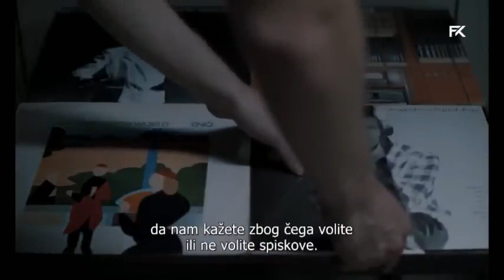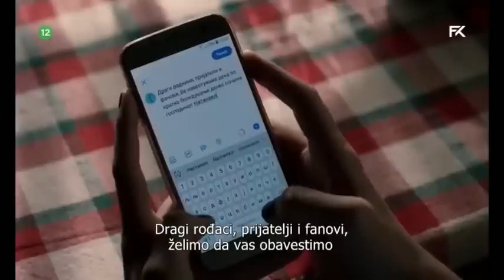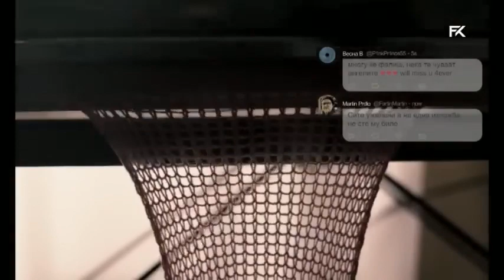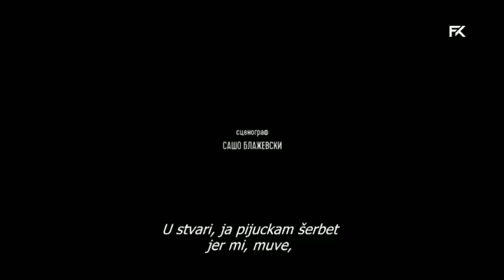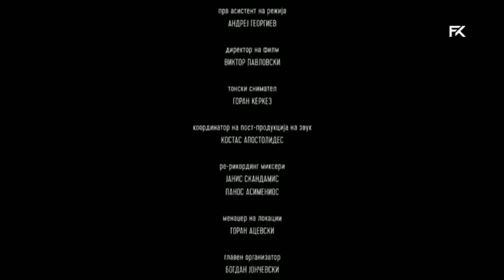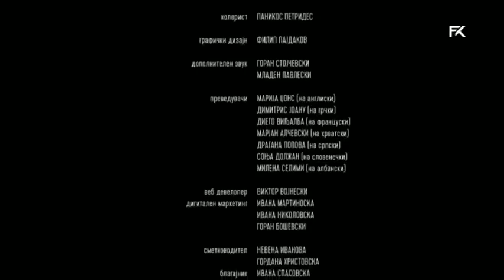SNEZANA NA KRAJOT UMIRA (1 April )